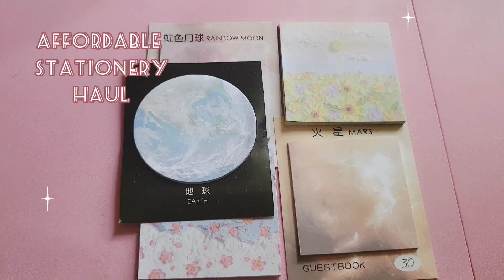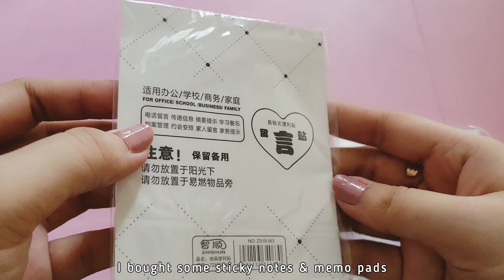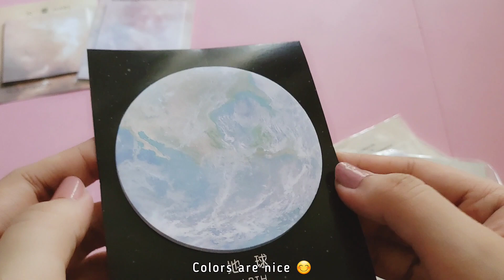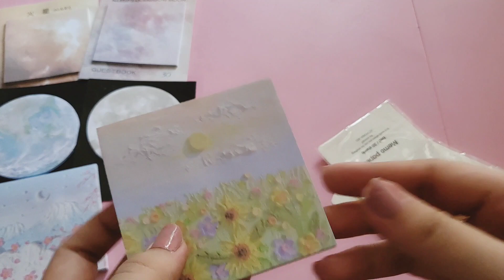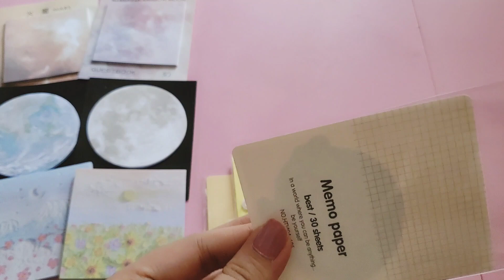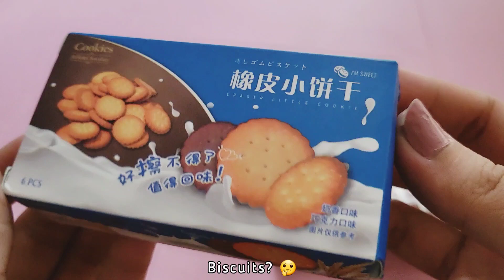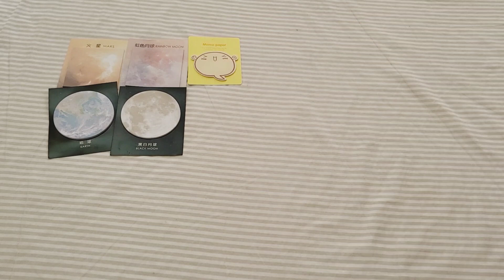Stationery Haul for as low as 6 pesos! 😍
Hello everyone!
This is another haul video where I'm going to show you the latest cute items I found. Doing and watching haul videos is a stress reliever for me. How about you?
What's your favorite stationery item? 🙂

• Sticky notes (Mars & Rainbow moon, I found a cheaper option!)

Storybook (Prod. by Lukrembo)